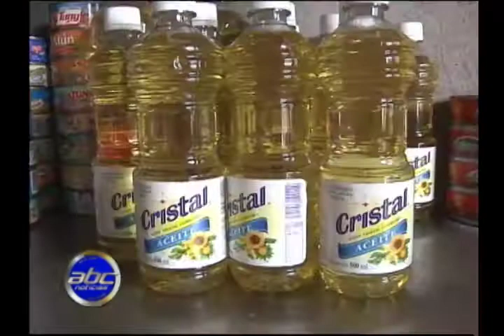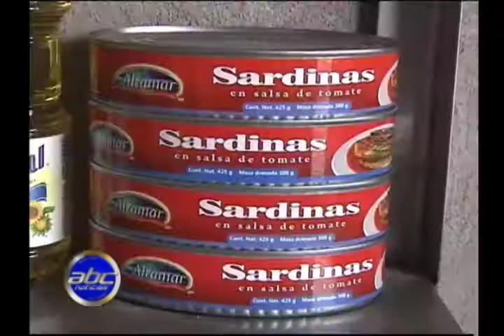Retiran apoyos de alimentos al comedor El Buen Samaritano en el fraccionamiento Punta Oriente